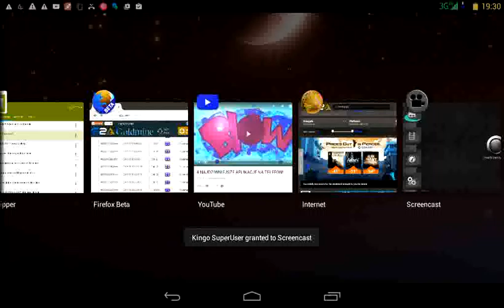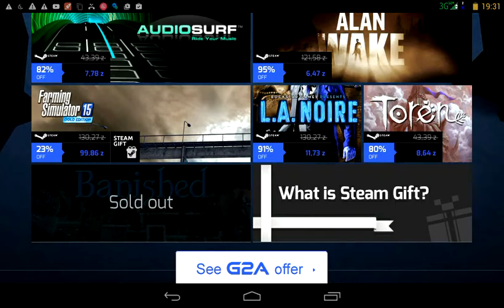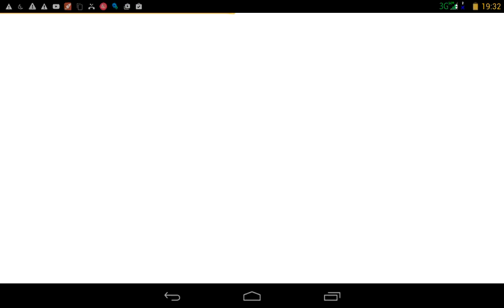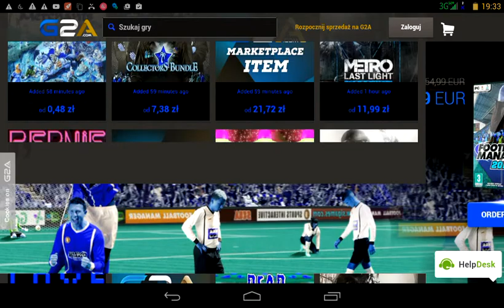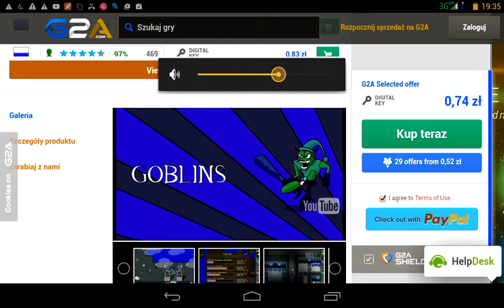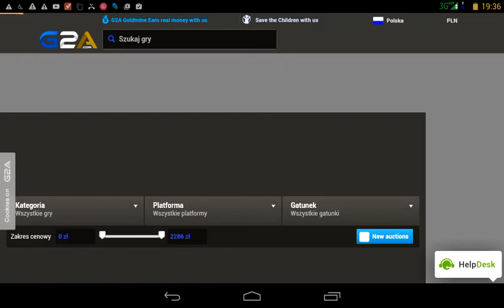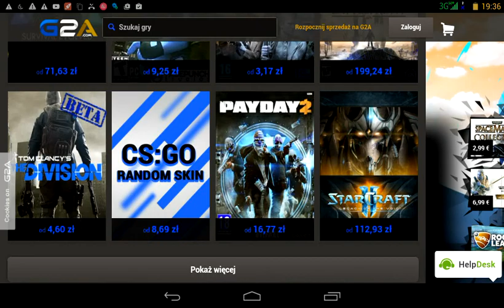Gry sklep wekendowa promocja gier na pc oraz xboxa